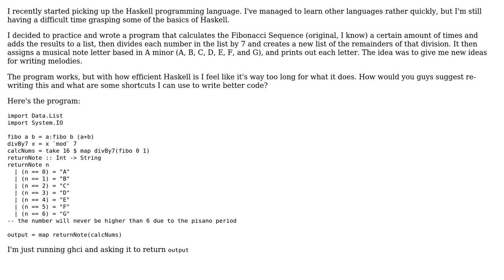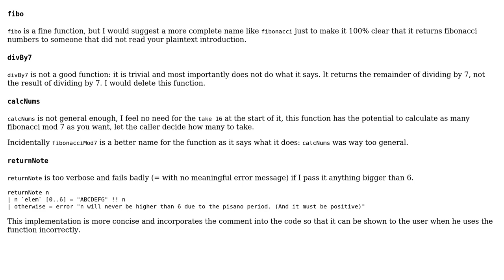Using Fibonacci sequence to generate musical melodies (2 Solutions!!)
Using Fibonacci sequence to generate musical melodies

With thanks & praise to God, and with thanks to the many people who have made this project possible! | Content (except music & images) licensed under CC BY-SA | Music | Images & others | With thanks to user Kapol user Jake Rieger user Caridorc and the Stack Exchange Network Trademarks are property of their respective owners. You are responsible for your own actions.